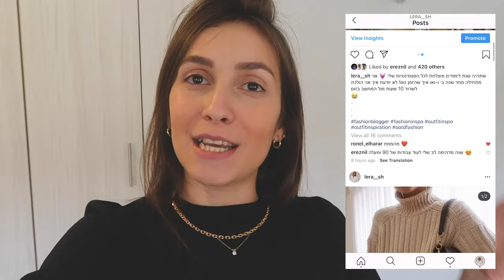המלצות וקוד קופון לאתר של אסתי לאודר + הגרלה בשווי 600₪ | ולוג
מה צריך לעשות כדי להשתתף בהגרלה?
● להרשם כמנוי/ה לערוץ שלי
● להשאיר תגובה לסרטון שאת/ה משתתפ/ת + שם משתמש שלך באינסטגרם
וזהו :) אכריז על הזוכה ב1.11 בסטורי!

● המוצרים שבחרתי באסתי לאודר, לא לשכוח קוד קופון ל10% הנחה נוספים - LERA10
מייקאפ הגוון שלי זה 1N2

אוהבת, לרה ❥